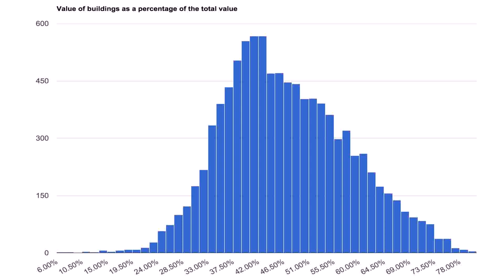Tiny House Europe Buy